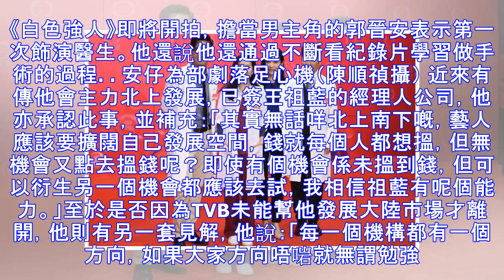連捱足30年的3屆視帝郭晉安都要離開tvb啦⚡他還自爆無線拿獎的潛規則~網民:果然夠黑暗!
《白色強人》即將開拍，擔當男主角的郭晉安表示第一次飾演醫生。他還說他還通過不斷看紀錄片學習做手術的過程. 安仔為部劇落足心機（陳順禎攝） 近來有傳他會主力北上發展，已簽王祖藍的經理人公司，他亦承認此事，並補充：「其實無話咩北上南下嘅，藝人應該要擴闊自己發展空間，錢就每個人都想搵，但無機會又點去搵錢呢？即使有個機會係未搵到錢，但可以衍生另一個機會都應該去試，我相信祖藍有呢個能力。」至於是否因為TVB未能幫他發展大陸市場才離開，他則有另一套見解，他說：「每一個機構都有一個方向，如果大家方向唔啱就無謂勉強落去，但個方向TVB唔係做唔到，係絕對做到，不過可能我需要搵一個再合拍啲嘅夥伴去幫我行呢一條路。...
源: pixpo